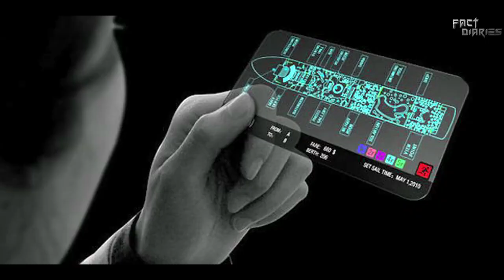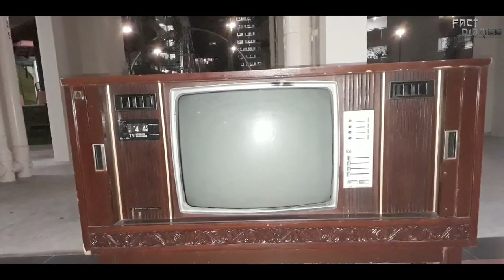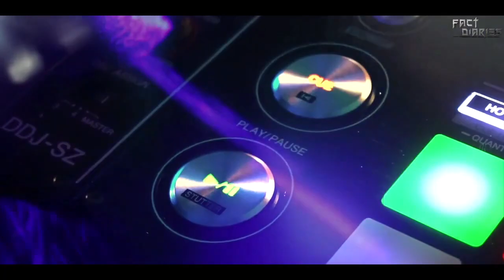90 के दशक की कुछ शानदार यादें जो आपको बचपन की यादें ताज़ा कर देंगी II Sweet Memories of 90's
Fact Diaries Present:

इस वीडियो में हमने आपको 90 के दशक की ऐसी चीजों के बारे में बताया है जिनको देखकर आप बचपन में लौट जाओगे ❣️🥰😇🌺🌹💟